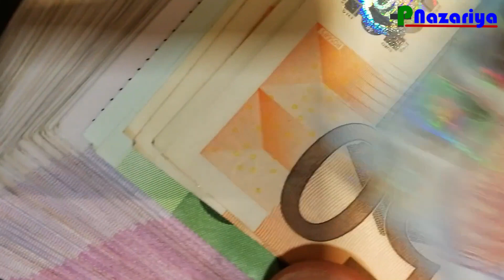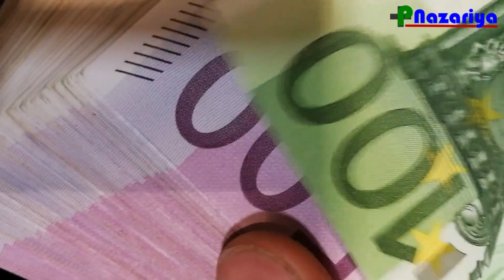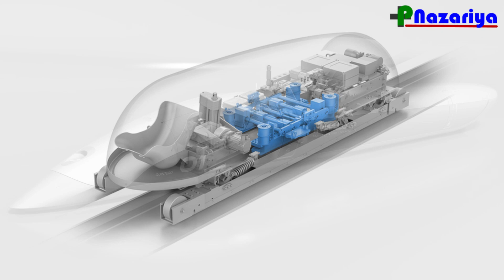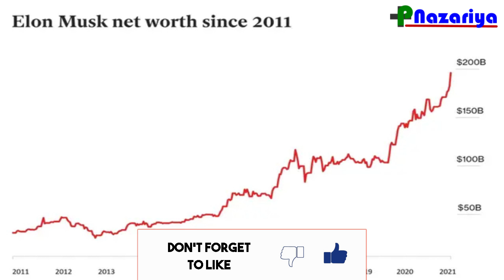Elon Musk Biography in Hindi 2021, एलन मस्क बायोग्राफी, एलन मस्क की कामयाबी, एलन मस्क की जीवनी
एलन मस्क की कामयाबी आज चर्चा में है। वे दिनांक 30 सितम्बर, 2021 को एलन मस्क 201 बिलियन डॉलर की नेटवर्थ के साथ दुनिया के सबसे अमीर आदमी बन चुके हैं। इसलिए आज हर कोई एलन मस्क बायोग्राफी पढ़ना चाहता है। एलन मस्क की जीवनी हर किसी को प्रेरित करती है। आप भी एलन मस्क जीवनी को सुनें और उससे प्रेरणा हासिल करें।

Video Chapters:
0:00 - Elon musk biography
1:40 - Elon musk birth and family
2:07 - Elon musk education
3:10 - Elon musk first project
3:28 - Elon musk first company
4:39 - Elon musk spaceX
5:25 - Elon musk mars mission
8:06 - Elon musk tesla motors
8:43 - Elon musk solar city
9:23 - Elon musk hyperloop train
9:59 - Elon musk starlink project
10:49 - Elon musk wife and children’s
11:52 - Elon musk achievements

( Voice over artist: Dr. Zakir Ali Rajneesh )